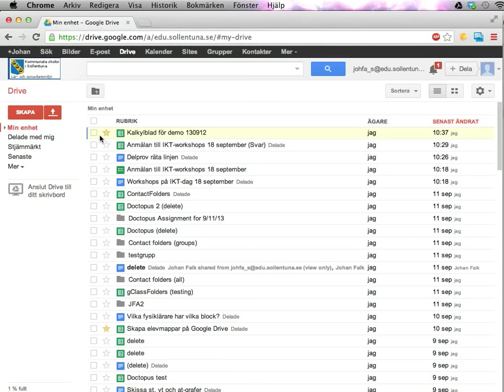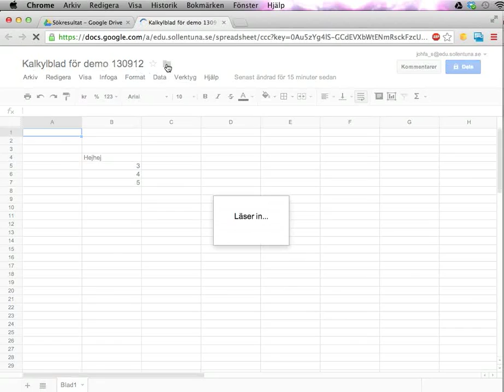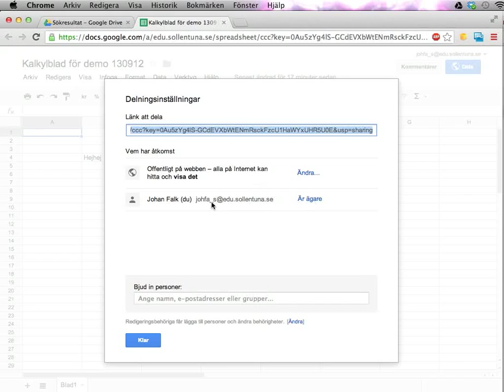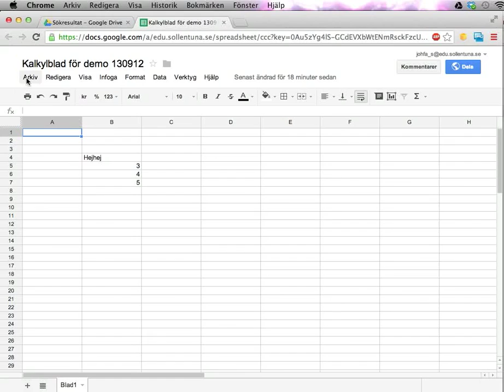Kalkylblad i Google Drive del 2: hitta och dela filer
Den här videon visar hur du hittar befintliga kalkylblad i din Google Drive. Den visar också hur du kan lägga in kalkylblad i mappar, hur du kan dela kalkylbladen med kolleogor/elever, och hur du kan kopiera någon annans blad så att du får en egen version att arbeta vidare med.